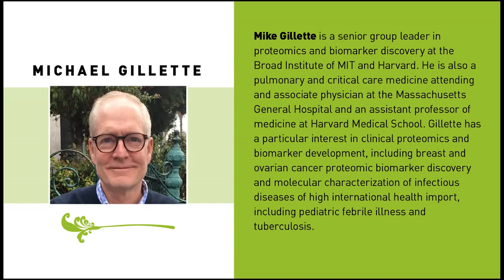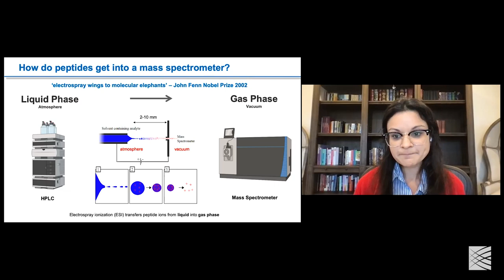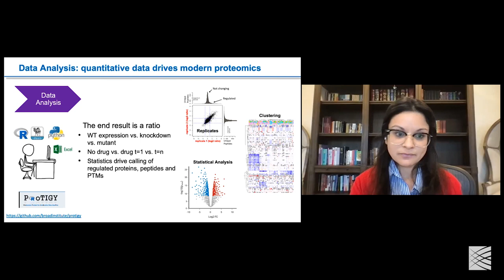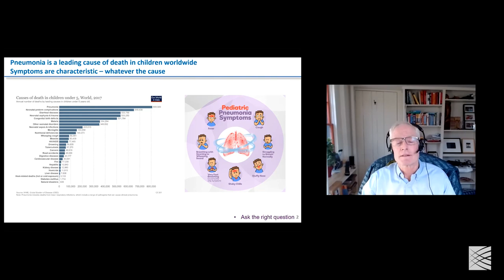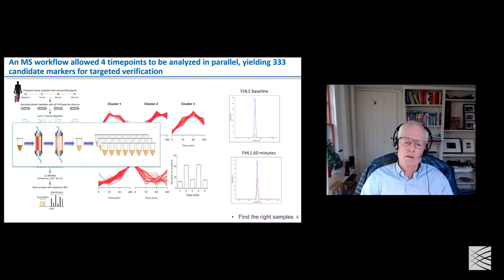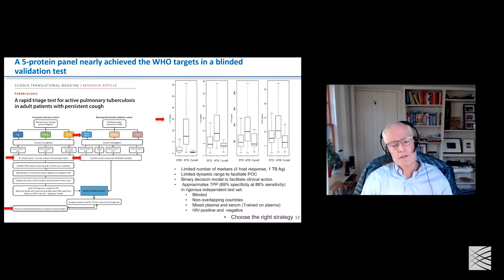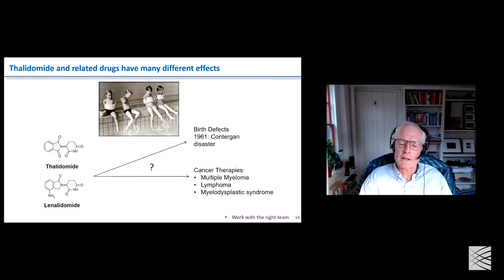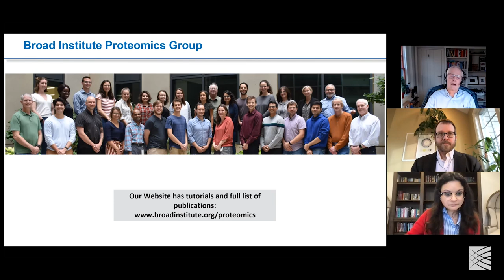Science For All Seasons - Translating the code of life (2021)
Science For All Seasons

Proteomics: Translating the code of life

The genome encodes the basic blueprints and switches underlying everything a cell does, but it's the proteome — the cell's collection of proteins — that does the work of carrying signals, turning circuits on and off, processing energy, and more. How do researchers study the proteome, and how does that knowledge translate into new approaches to treating disease? Research scientist Namrata Udeshi and physician-scientist Michael Gillette will take us on a tour of the proteome and some of the opportunities that the science of proteomics presents for advancing human health.